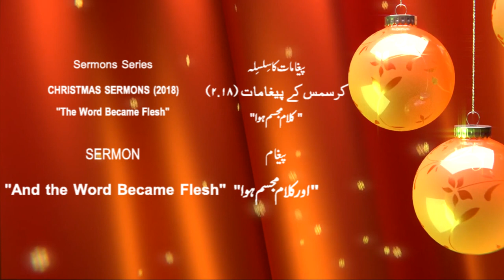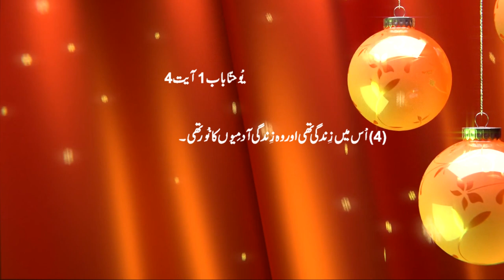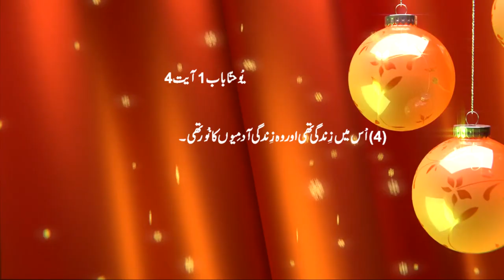Christmas sermon in urdu | The Word Became Flesh | Pastor Naeem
Estd. 1998

Executive Producers
NAEEM PARSHAD
SAMINA NAEEM

Director
ALFRED YAQUB

Production Co-ordinators
SAMINA NAEEM
ALFRED YAQUB
JAVED TAHIR
YOUNAS YOUHANA
SIMON BASAL
SHEMIAH PARSHAD

Sound Supervisor
SIMON BASAL

Archives Co-ordinator
SHEMIAH PARSHAD

Editor
SIMON SABIR

Camera/Lights
CAMERA CREW

Voices
Poetry
SHAMIM ALAM AZIM
Scriptural Narration
ALFRED YAQUB

Title
AND THE WORD BECAME FLESH

Speaker
NAEEM PARSHAD